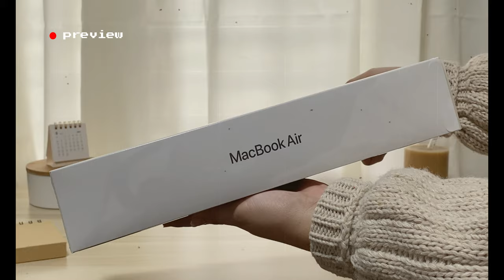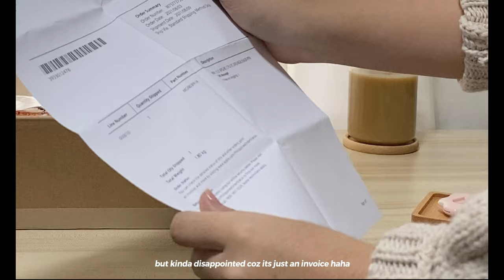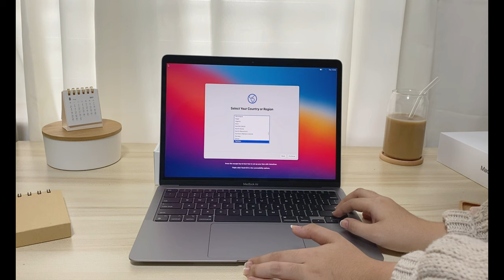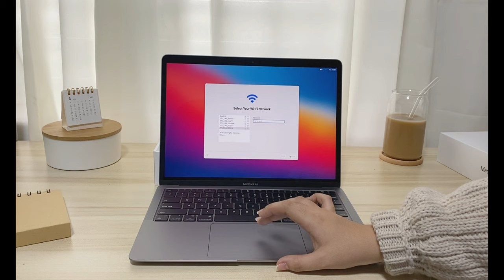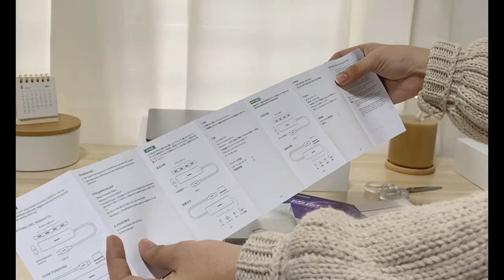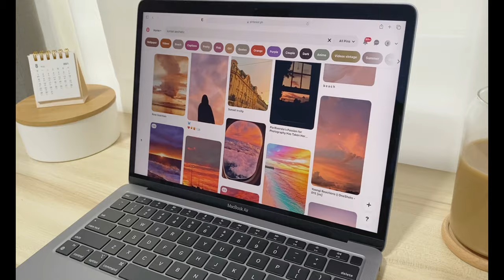☁️🍂 macbook air m1 aesthetic unboxing + accessories & setup | space gray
hi everyone!~

here's an unboxing video of the new macbook air with m1 chip in 2021. been losing sleep this past few nights waiting for this.

👩🏻‍💻 specs:
8gb unified memory
256gb ssd
8-core cpu and 7-core gpu
13.3inch retina led-backlit display with true tone

📌 includes:
usb-c power adapter
usb-c charge cable

🎥 equipment:
↳ camera: iphone 11
↳ editing software: filmora x
↳ thumbnail: photoshop
↳ where do I edit: macbook air m1

📢  highlights:
↳ preview - 0:00
↳ macbook unboxing - 1:51
↳ setup - 9:30
↳ accessories - 13:11
↳ last part - 30:09

📌 faqs:
↳ location: philippines
↳ degree: bsit
↳ nationality: filipino

↳ curious cat - janelynrsns